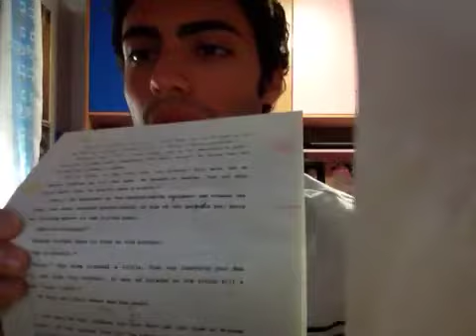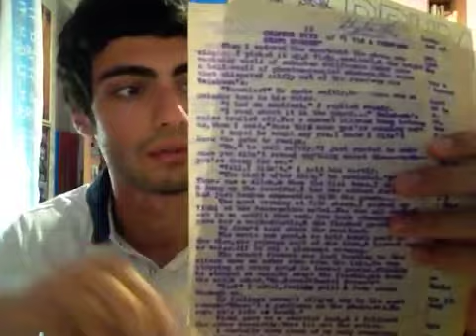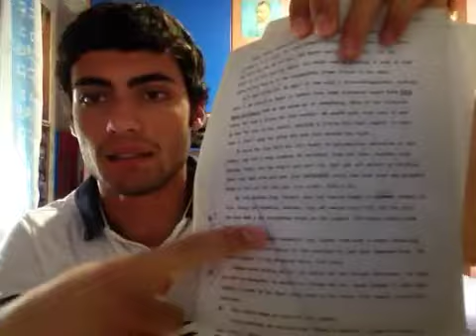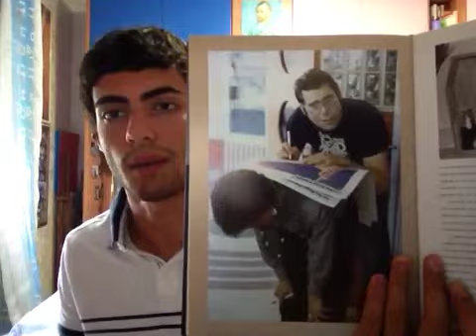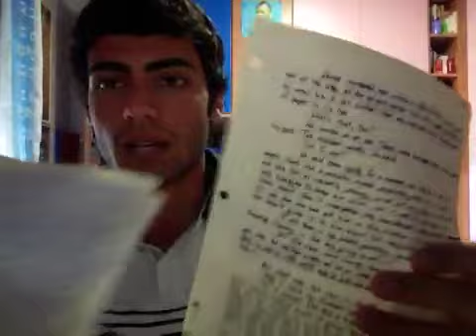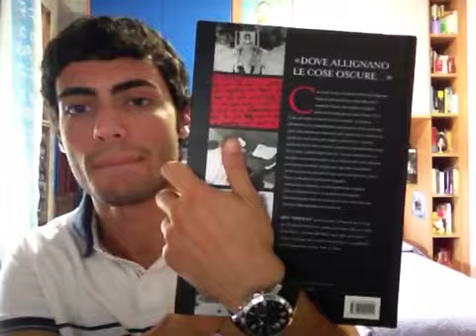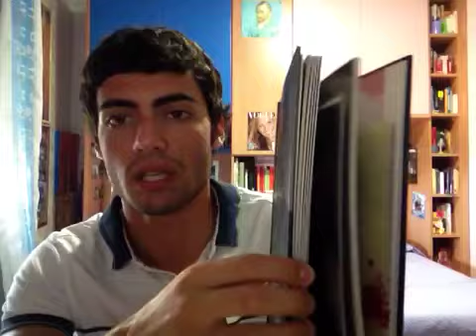#3 Recensione libro ☼ Ben Vincent - Tutto su Stephen King